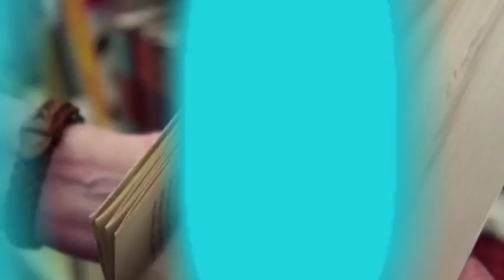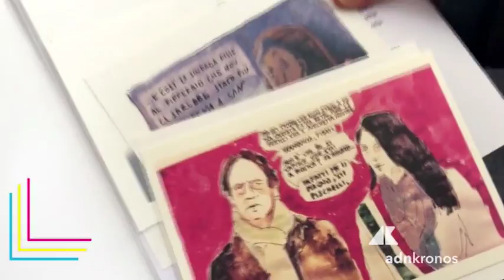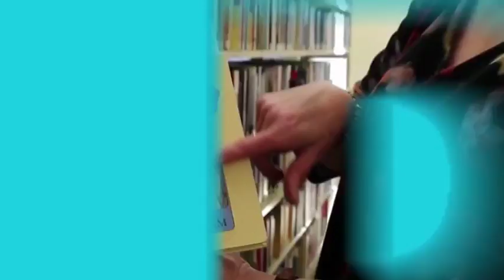MUusa Tv n. 8 del 21 febbraio 2018...